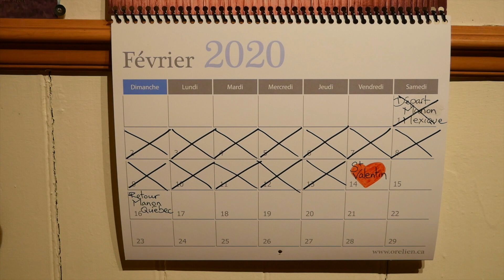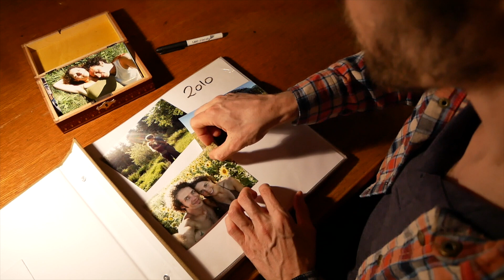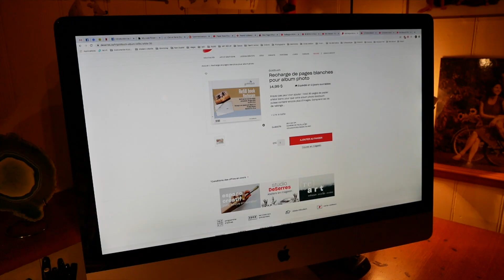10 ans de nous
À notre Amour, pour qu'il fleurisse un peu plus chaque jour...
Je t'Aime Manon!
Aurélien

"...Ça fait 10 ans que t'es passé devant mes yeux, 10 ans que j'me dis que,
c'est c'qui m'est arrivé de mieux!"
("10 ans de nous", chanson de Ben Mazué)